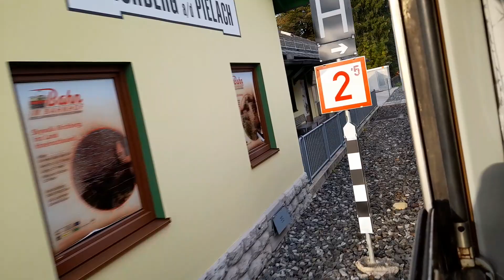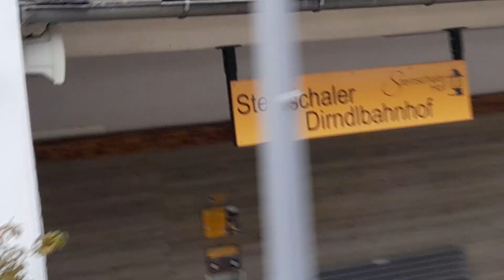Fahrt mit dem Ötscherbär auf der Mariazellerbahn um kurz vor und nach 17:00 am 08.10.2022